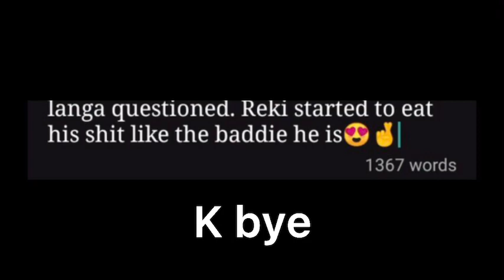Horimiya react to miyamuras future as mio[original-?][animes in des]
The people reacting are from a anime called "horimiya"and there reacting to a character from a anime called"stranger by the beach/umibe no etranger"